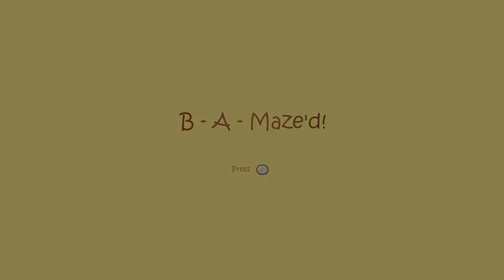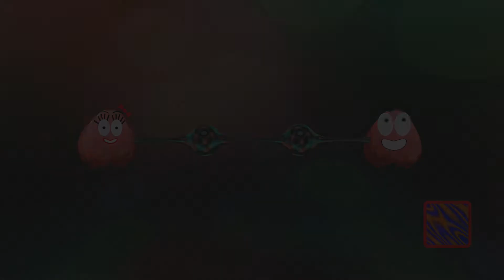B-A-Maze'd (7/16/2010)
Official description: B-A-Maze'd is a very fun and ingenious 3D maze based game in which you move the maze not the character in order to reach the heart of the character's favourite girl!!!. The game lets the players use powerups to attack other players or ease their way in the maze.

RELEASE DATE: 7/16/2010
DEVELOPER: Jennifer
GENRE: Puzzle & Trivia